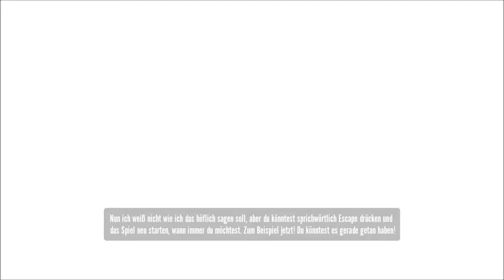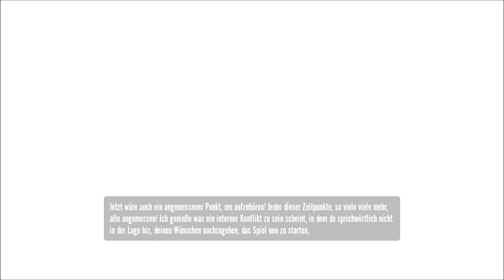The Stanley Parable: Broke the Map Secret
A Fun little Easter Egg that you can find in the Video game "The Stanley Parable". Enjoy!